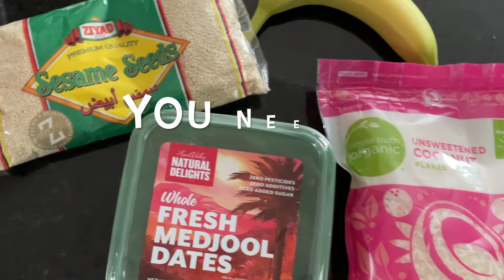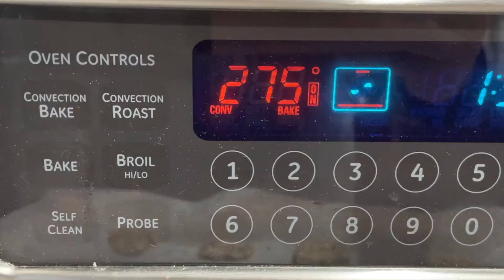CocoDate Cookies for Tu Bishvat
Created by Rabbi Phyllis Sommer for Am Shalom, Glencoe, Illinois